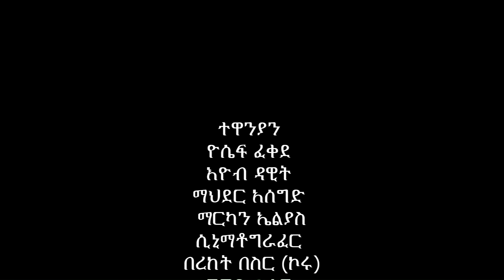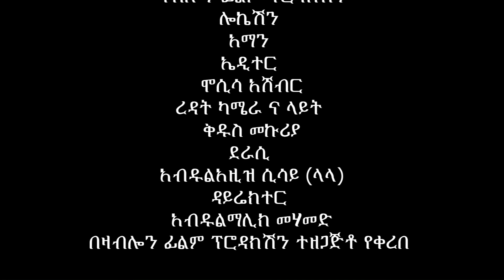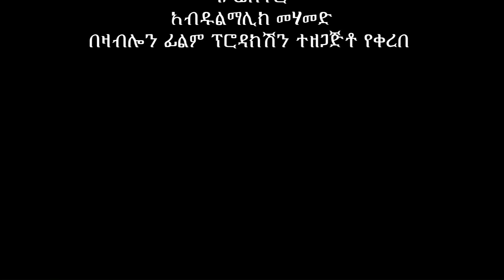New Ethiopian Amharic 2024 Full Movie Befikir Sim አዲስ የ 2024 አማርኛ ሙሉ ፊልም በፍቅር ስም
Aurora Meida is an ultimate destination for extraordinary entertainment, informative and educational videos. Aurora Media works with talented entertainers and artists, in all proficiency coming together creating unique entertainment performances. The performances extend beyond the show creating an interactive experience.

Aurora Meida is a dynamic company established with the objective of producing music, films, Comedy, TV shows, radio programs etc. We are adding our channel content on regular basis to cover a broad spectrum of topics. All audio visual contents on our channel are done solely by the Aurora Media.